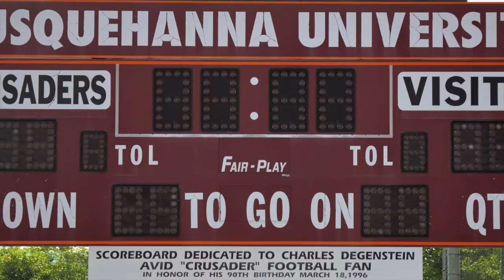SU Football Stadium Tour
2015-Photos of the Susquehanna University Lopardo Stadium